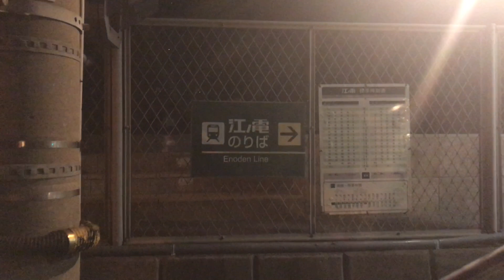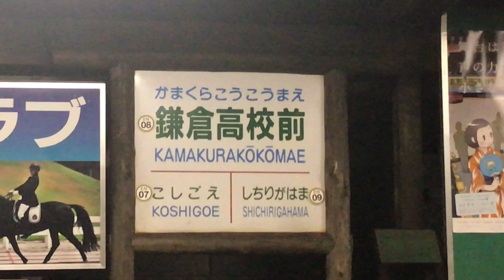【サムライハヨルアルク】江ノ電 鎌倉高校前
侍忍（サムライシノブ）は夜歩きます。